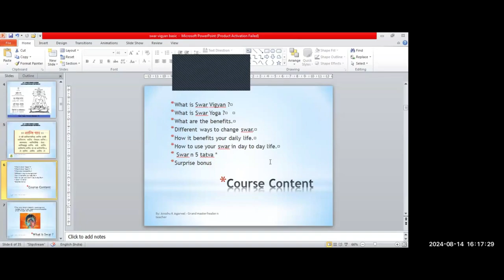Learn About Swar Vigyan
By :- Grand Master Ansshu K Aggarwal Ji
2 Days Workshop

COURSE CONTENT

What is Swar Vigyan ?
What is Swar Yoga ?
What are the benefits.
Different ways to change swar.
How it benefits your daily life.
How to use your swar in day to day life.
Swar n 5 tatva